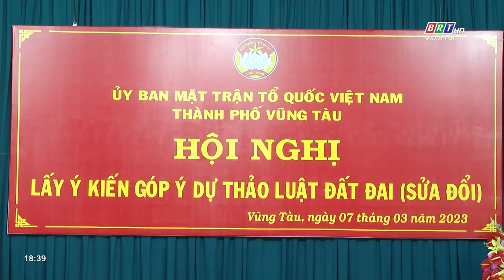Thành phố Vũng Tàu lấy ý kiến góp ý dự thảo Luật Đất đai (sửa đổi) | BRTgo